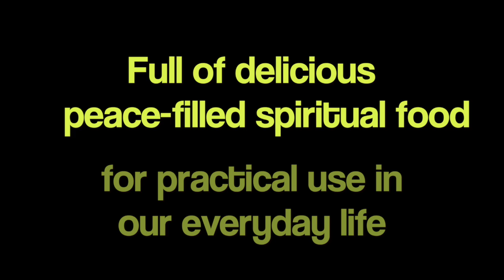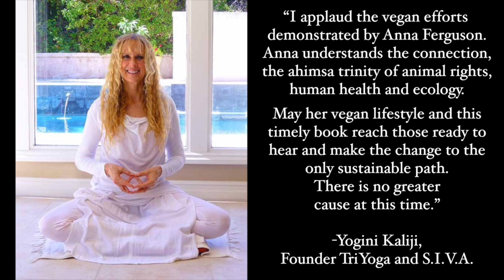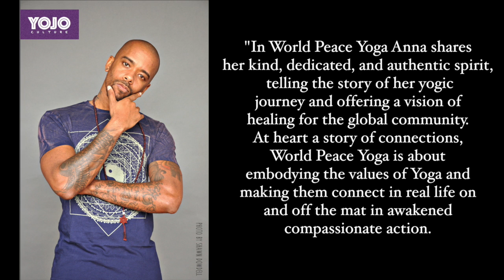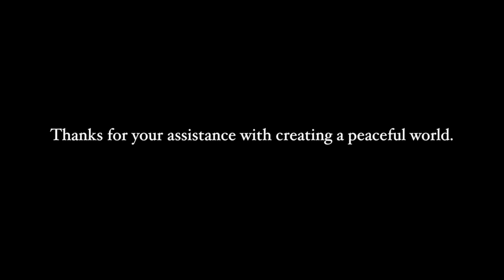World Peace Yoga Book on Tipping Point!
Get the World Peace Yoga book and be part of the World Peace at Tipping Point campaign. Check out our Indiegogo campaign to assist and receive cool perks!

Music: We Can Live in Peace by Amy Ferguson is Grandma Dirt